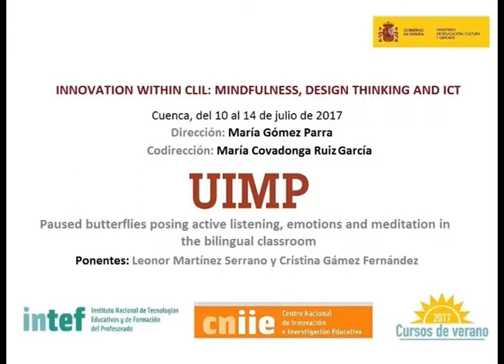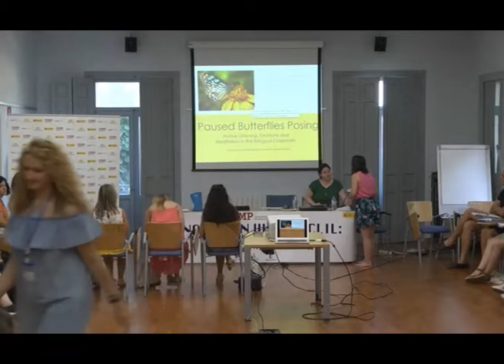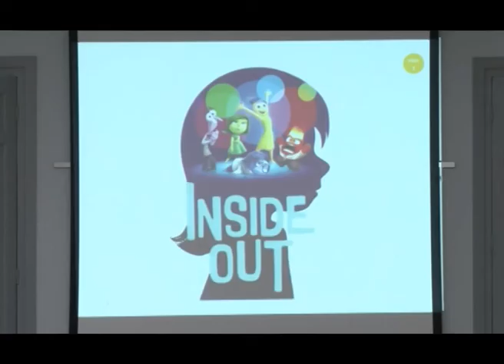Paused butterflies posing active listening, emotions and meditation in the bilingual classroom (I)